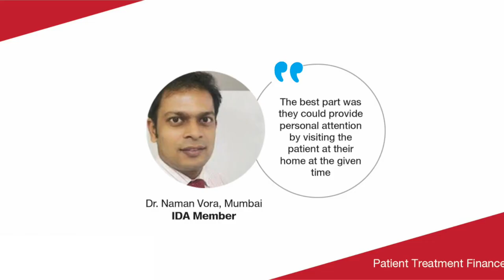IDA’s Patient Treatment Financing (PTF)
IDA’s Patient Treatment Financing (PTF) helps IDA members with flexible monthly payment (EMI) options to enable their patients to take advantage of all dental treatment plans without any financial worries. It is a simple, easy and alternative treatment payment method that can be used by members to retain their patients and combat the revenue loss which often happens due to high treatment costs.
The program will benefit both dentists and patients in many ways.

Benefits to members:
Increase practice revenue and high patient conversions
Attractive treatment financing plans
Quick seamless approval within 24 hours
The quick and easy onboarding process
Lowest subvention fees of 5.5%*
Finance disbursed to your account within 48 hours

Benefits to patients:
0%* interest offer on treatments
0%* processing fees
Financing up to Rs. 4.5 lacs ( min. Rs. 20,000)
Digital processing request for financing through IDA app
An economical and easy method of payment.